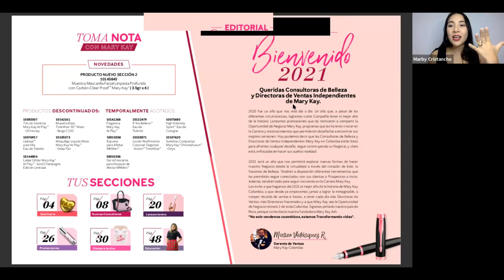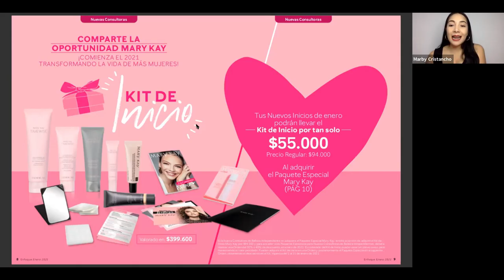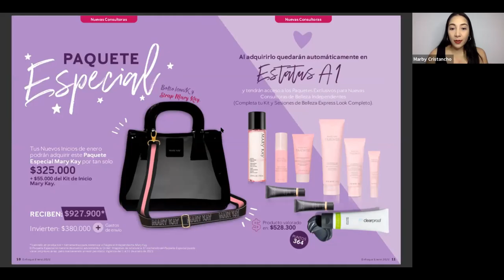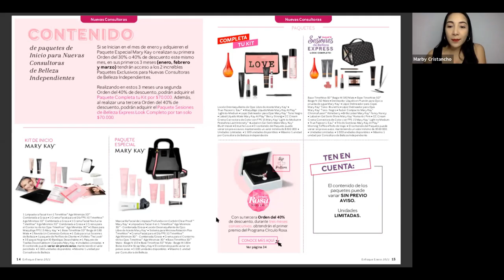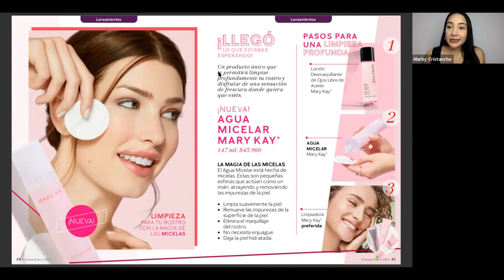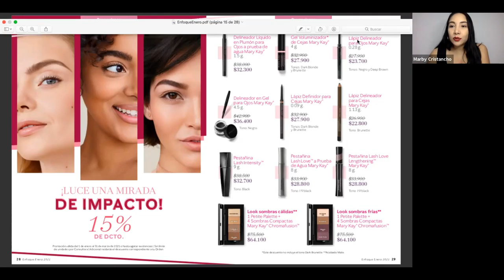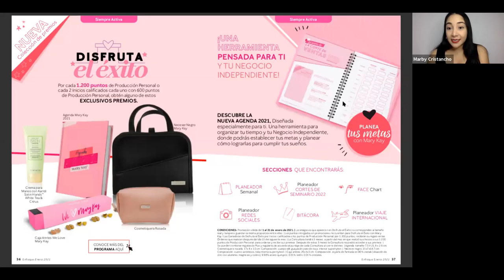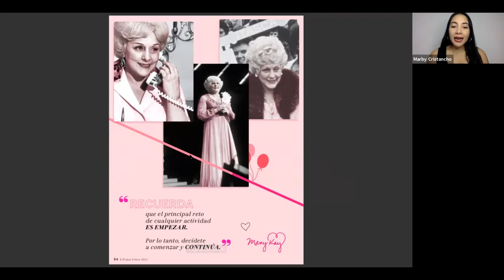Enfoque Mary Kay Mes de Enero por Marby Cristancho